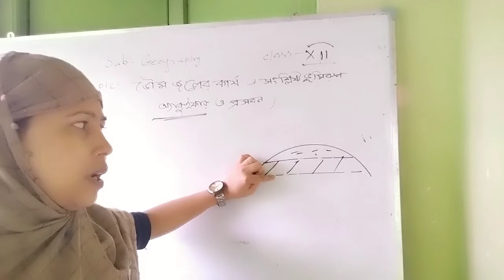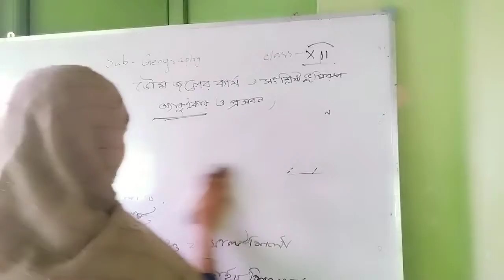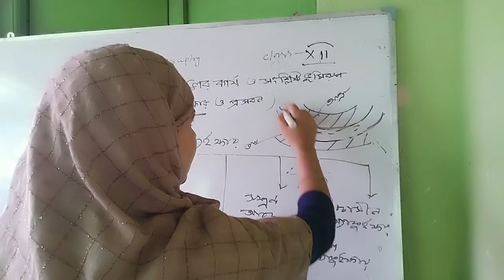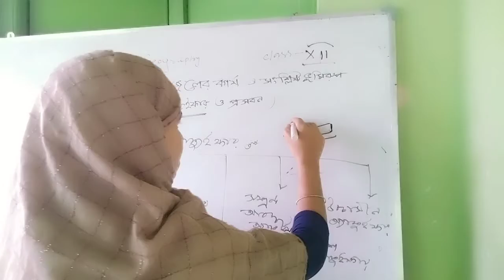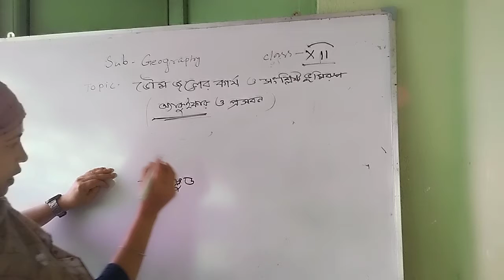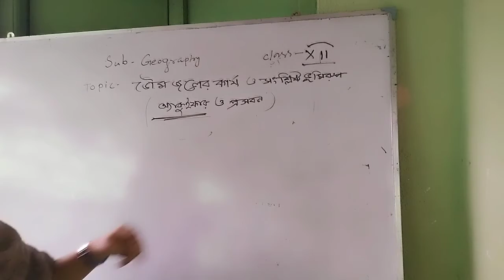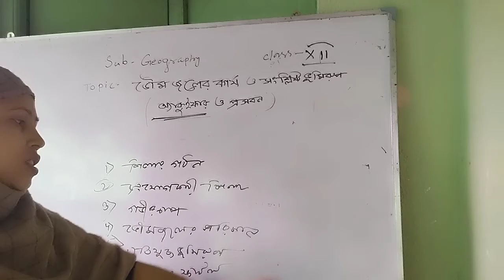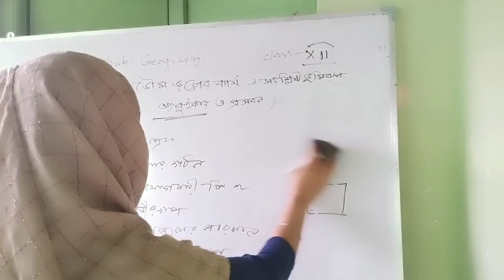Class XII , Geography , ভৌম জলের কার্য ও সংশ্লিষ্ট ভূমিরূপ , Part - 3